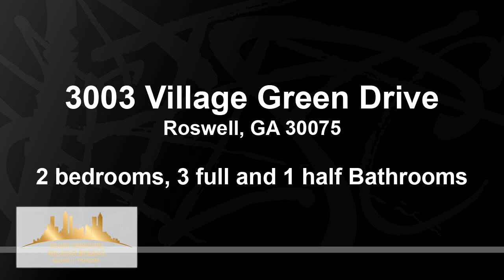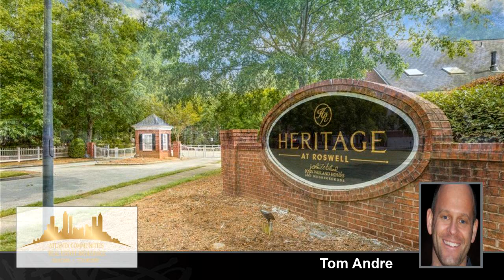Residential for sale - 3003 Village Green Drive, Roswell, GA 30075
Nestled within the prestigious Heritage at Roswell enclave, this brick-crafted townhome stands as a testament to refined living. Its prime location offers a unique blend of serenity and convenience, making it a true gem in the heart of Roswell.Upon entering, you're greeted by a grand 3-story foyer that seamlessly flows into a luminous open-concept main level. The inviting living room, accentuated by a gas fireplace, harmoniously merges with a spacious dining area. The adjoining kitchen is a chef's delight, boasting an updated breakfast bar, sleek black appliances, and durable Corian countertops.Spanning four levels with minimal steps between each, the home unfolds 3,019 sq. ft. of meticulously designed living space. The main level radiates sophistication with its 9-foot ceilings, polished hardwood floors, and sumptuous carpeting &ndash; an ideal backdrop for both relaxation and entertaining.Ascending to the next level, discover a versatile guest suite or secondary bedroom with built-in bookcase and it's own private bath. The pinnacle level is reserved for the primary retreat, complete with trayed 10' ceilings, a dedicated reading nook, ample closet space, and an ensuite bath featuring a double vanity, oversized shower, and a luxurious jetted tub.The terrace level is the epitome of leisure. Designed for entertainment, it houses built-in shelving, a chic wet bar, refrigerator, surround sound system, ensuite bathroom with large walk-in shower, and a terrazzo-tiled office space &ndash; ensuring it becomes a favored spot in the home.Outdoor enthusiasts will revel in the dual outdoor spaces: a serene patio on the terrace level and a deck on the main level, both offering captivating views of verdant landscapes. Adjacently, Ginger Park stands as a green oasis within the community, ideal for both relaxation and recreation.Residents of Heritage at Roswell are treated to top-tier amenities: a state-of-the-art clubhouse (updated recently), fitness center, parks, pool, tennis courts, pickle-ball facilities, a scenic pond, and meandering walking trails. The community's strategic Hardscrabble Road entrance ensures swift ingress and egress.A stone's throw away lies the charm of Old Historic Roswell, a hub for shopping, gourmet dining, cultural festivals, and events. This townhome is not just a residence; it's a lifestyle &ndash; where luxury, comfort, and convenience converge.

Bedrooms: 2
Bathrooms: 3 full and 1 half
Square Feet: 3019
Price: $515,000